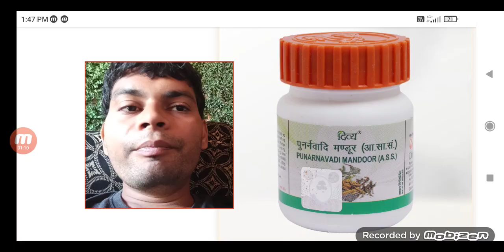दिव्य पुनर्वादी मंडूर टैबलेट के फायदे जानें / patanjali divya punarnavadi mandoor tablets ke fayde